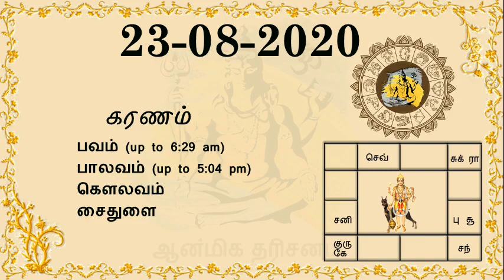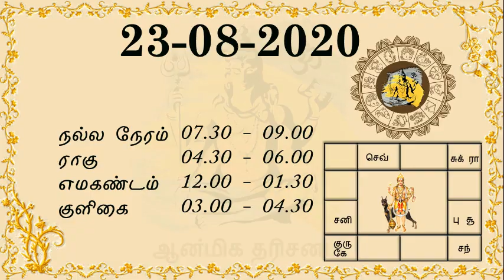இன்றைய ராசி பலன் | 23.08.2020 | தினப்பலன் | நல்ல நேரம் | சார்வரி வருட பலன்கள் | Today Rasi Palan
ஆன்மீக தரிசனம்